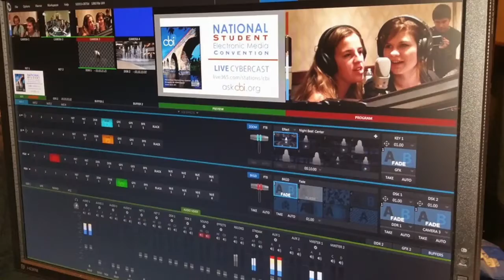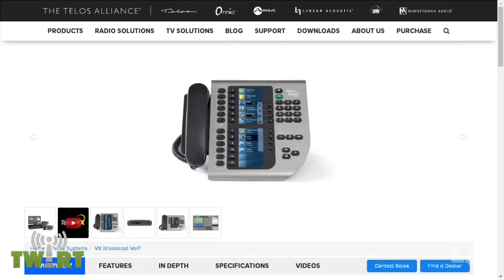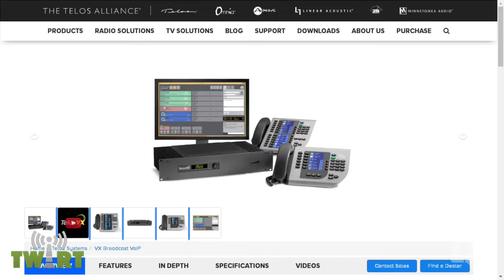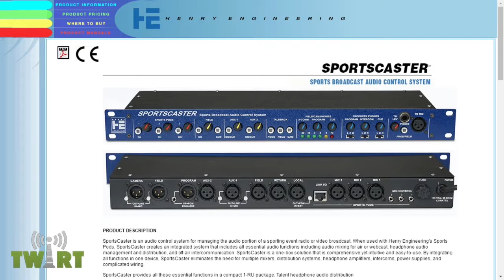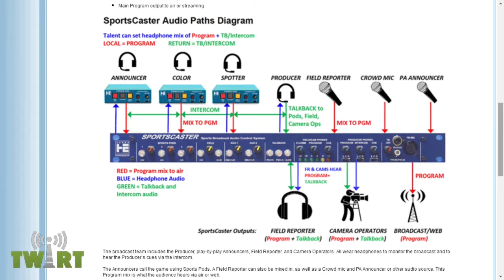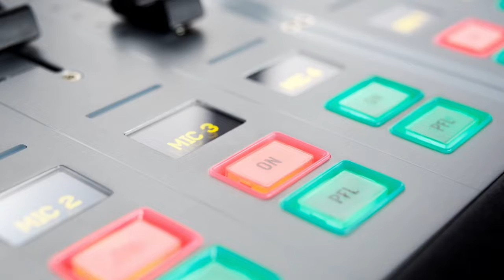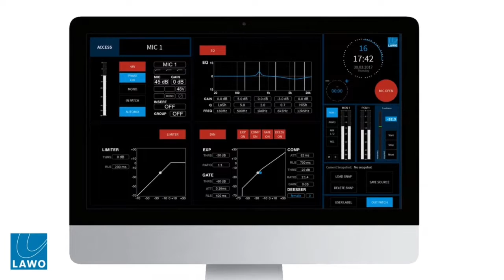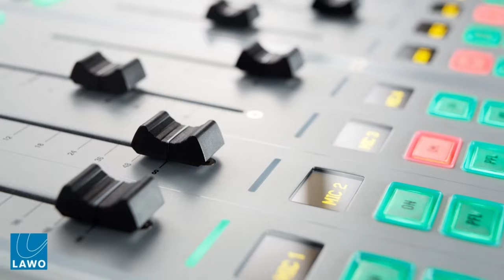Two-Mile-High Transmitters in Denver - TWiRT Ep. 404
Radio station owners may come and go, but top engineering talent often stays the course. Brad Hart is DoE at the Bonneville cluster of radio stations in Denver. He’s maintained attractive, effective studios and reliable transmitter sites that cover Denver and beyond. John Bisset joins us as well to talk about reliable engineering in the Mile High City.